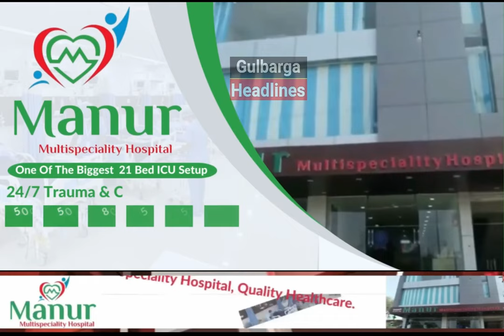Waqar Ashrafi Full Speach in Ward No 03 Milat Nagar | "Ek Mulaqat Awam Ke Saath"